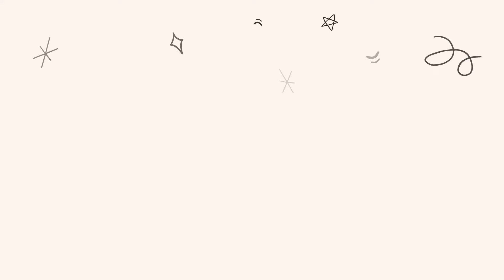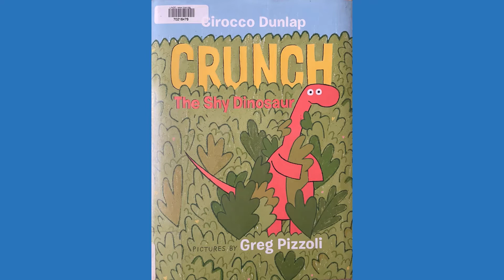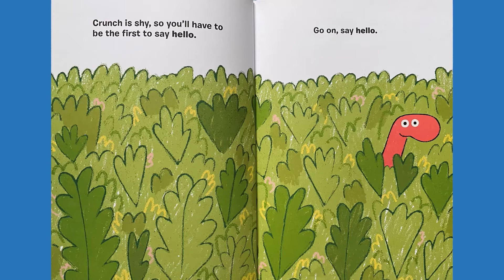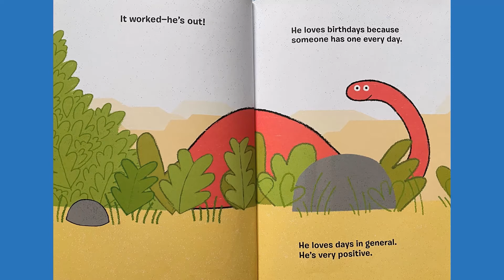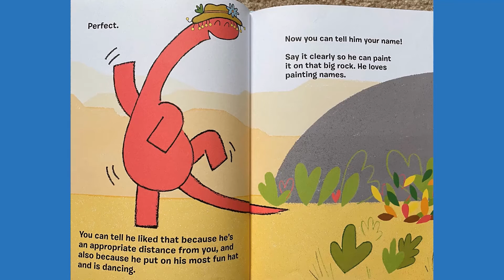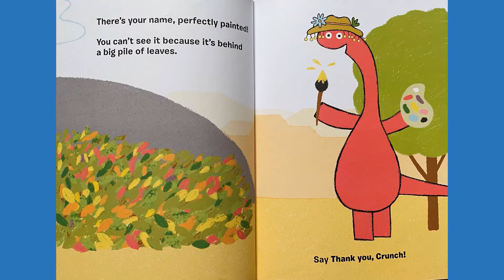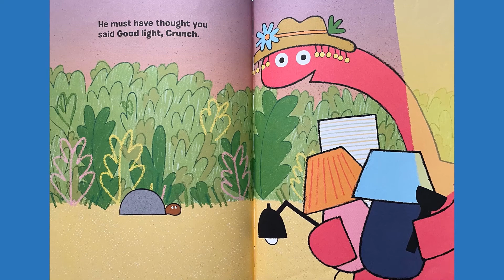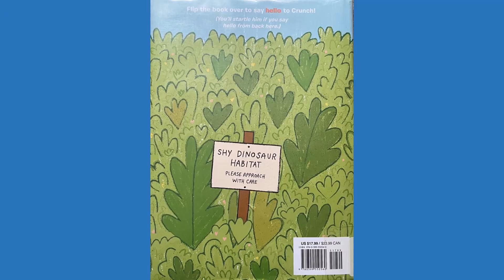Crunch the Shy Dinosaur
Storytime with Ledding Library presents "Crunch the Shy Dinosaur" by Cirocco Dunlap, illustrated by Greg Pizzoli, published by Random House Books for Young Readers. Plus, we'll sing "Dinosaur, Dinosaur, Where Could You Be?" and "Wave Goodbye." Join Sara for the story and songs!